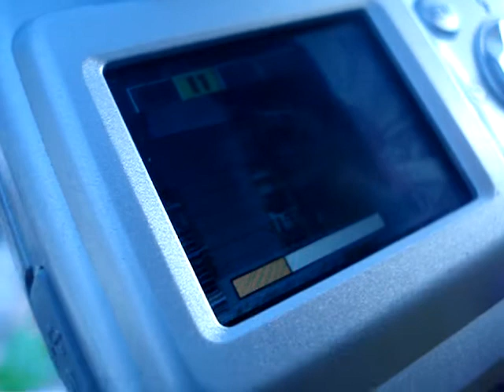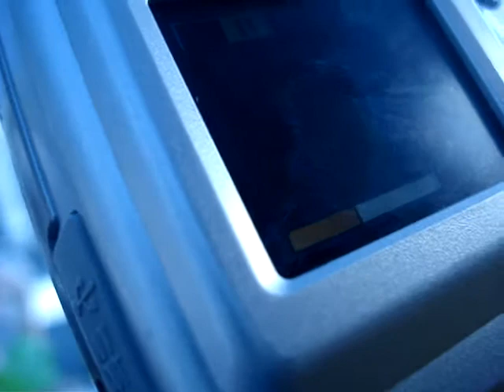Tomando café em Erfurt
discutindo história do brasil em erfurt tratado de tordesilhas brasileiros indios portugueses etc